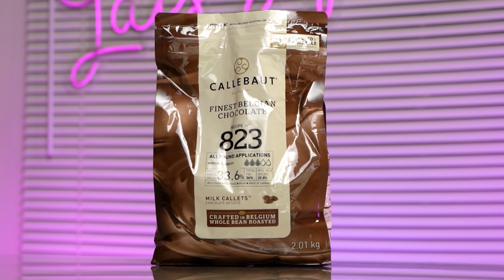BOLO CHOCOMOUSSE PARA DELIVERY | Venda Bolo de Chocolate com Mousse de Chocolate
A fatia chocolatuda perfeita pra você vender muito no delivery!😍

Como eu disse no vídeo pra ficar exatamente igual, você deve utilizar a porcentagem de cacau do chocolate que eu utilizo, assim como a porcentagem de gordura do creme de leite. Se usar diferente, pode ter uma pequena variação de sabor e textura, mas nada que dê errado a ponto de não poder usar 😊

Ingredientes:
Chocolate 33,6% (ao leite) | 600g
Creme de leite 20% de gordura | 220g
Chantilly batido firme | 100g

➡️ Posso usar outro chocolate e creme de leite? ⬅️
✅ Pode, mas faça testes antes de vender